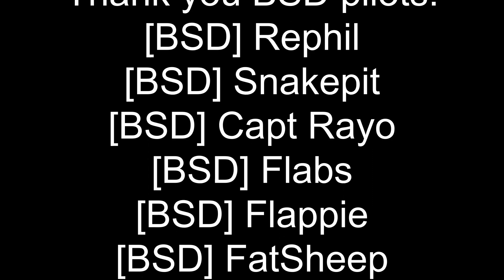BSD Op Safirah - Scenes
Op Safirah was one of the mission flown on BlackSharkDen. It involved strong coordination between 3 flights: one SEAD group (Ka50) cleaning SAM threats in front of a transport group (Huey+Gazelles) in charge of extracting defectors at a secret military research base south of Aleppo, Syria. In the meantime, a third flight (Mi8+Gazelles) needed to secure a small heliport east of Idlib, Syria to provide much needed fuel to the two first flights.
14 BSD pilots and  a very successful mission at the end with lot of fun.